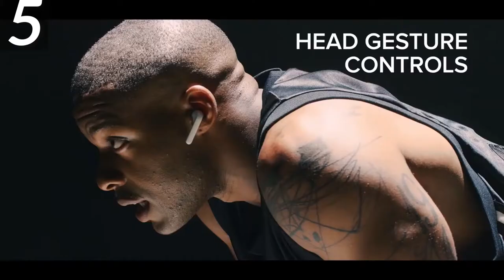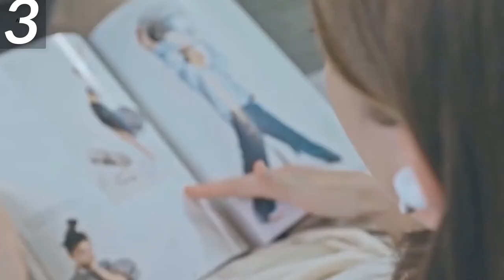Écouteurs sans fil les moins chers Commentaires sur les écouteurs sans fil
1. écouteurs sans fil Bluetooth
2. écouteurs Bluetooth HiFi sans fil
3. écouteurs de sport casque sans fil
4. son de qualité des écouteurs sans fil
5. écouteurs casque

La description:
Écouteurs Écouteurs Bluetooth sans fil Écouteurs stéréo sans fil à commande tactile pour téléphone intelligent iPhone avec boîtier de chargement.
Écouteurs sans fil d'origine Ture Casque Bluetooth TWS Pro 2 3 4 Casque de sport Écouteur de basse VS Air Pro avec micro Elari.
Écouteurs sans fil Bluetooth C3 TWS avec puce Qualcomm, contrôle du volume, écouteurs originaux 36H Playtime.
Casque Bluetooth Sport Écouteurs Casque Avec Micro Écouteur Pour Iphone Xiaomi Samsung Huawei oppo.
Écouteur Bluetooth Casque sans fil HiFi avec micro Écouteurs de sport Écouteurs stéréo mains libres pour tous les téléphones.
Écouteurs mains libres dans l'oreille Bluetooth Écouteurs musique Casque Fonctionne sur tous les smartphones goophone.
Écouteur de qualité sonore dans l'oreille Casque Casque Bluetooth sans fil Boîte de chargement pour Iphone Xiaomi Redmi Huawei.
Écouteurs I7 Sport Écouteurs Casque Casque Pour Smart Phone iPhone Xiaomi Samsung Huawei LG.
Moniteur intra-auriculaire à ressort 2 BQEYZ Triple pilote dynamique BA hybride piézoélectrique IEM HiFi avec câble détachable pour l'isolation du bruit
Joyroom TA1 Active Noise Cancelling TWS 3D Stéréo sans fil
Écouteurs sans fil à suppression du bruit Bluetooth 5.0 pour Reno 4 Pro 3 Find X2 ACE 2
Écouteurs Bluetooth sans fil, détection intra-auriculaire, qualité sonore supérieure, contrôle tactile / vocal / gestuel 4PX étanche
Écouteurs sans fil Bluetooth 5.0 casque Aptx HD écouteurs stéréo casque antibruit pour Xiaomi iPhone